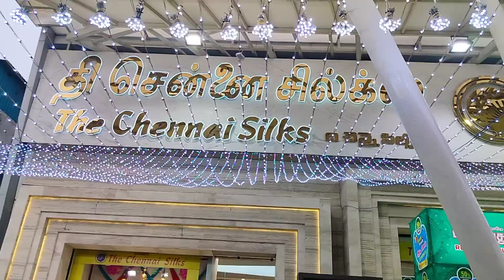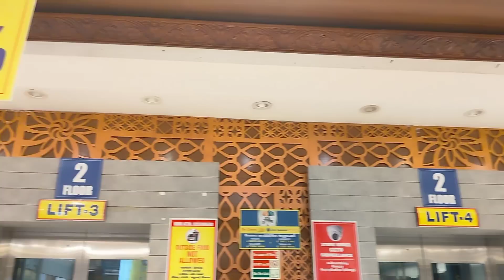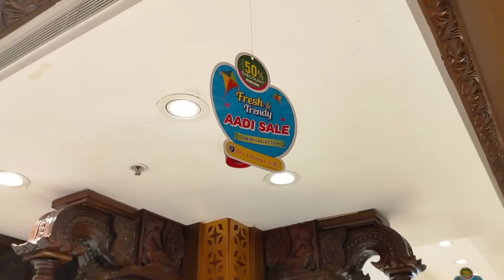Tnagar Chennai Silks Aadi Sale 5to50% Discount Fresh&Trendy Collection | Semi silk | Pure Silk Saree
Fresh and Trendy Collection At The Chennai Silks

The fresh and trendy Aadi sales have begun at The Chennai Silks, and what are you waiting for?

Men, women, and kids, we have got you all covered. Visit the nearest branch today and let the shopping spree begin.